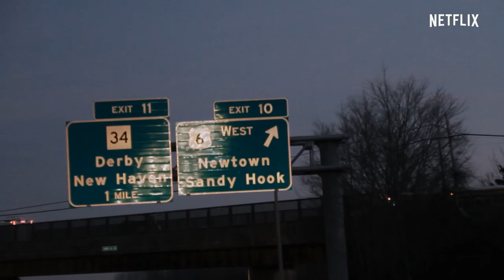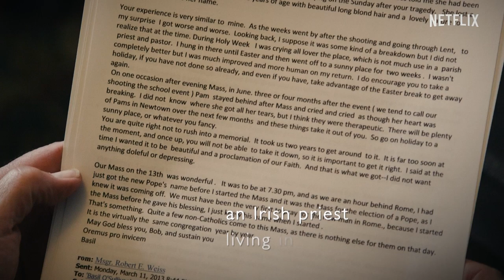Lessons From A School Shooting: Notes From Dunblane | Official Trailer [HD] | Netflix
Father Bob Weiss, who in the days following the Sandy Hook Massacre that took the lives of 26 children and teachers on December 14, 2012, was tasked with the burial of 8 of those children. In the throes of profound PTSD, he receives a letter from Father Basil O’Sullivan in Dunblane, Scotland where, in 1996, 16 school children were gunned down at the hands of an unhinged lone gunman. In the ensuing months, the two priests forge a bond across the Atlantic through a series of letters sharing experiences of trauma and recovery.

Watch Lessons from a School Shooting: Notes from Dunblane - only on Netflix September 28